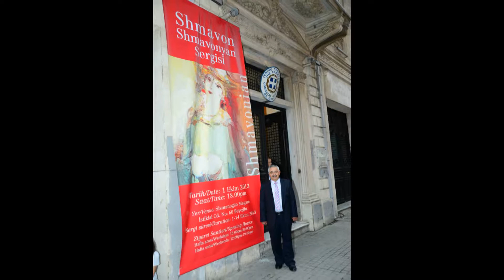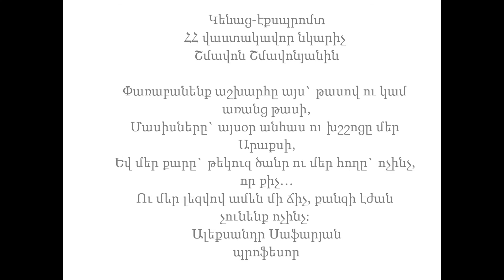Shmavon Shmavonyan`s exhibition in Istanbul